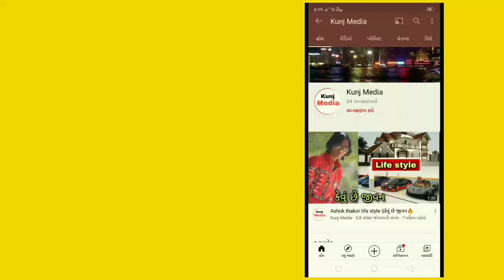Suresh zala Life Style || કેવું છે જીવન 🔥